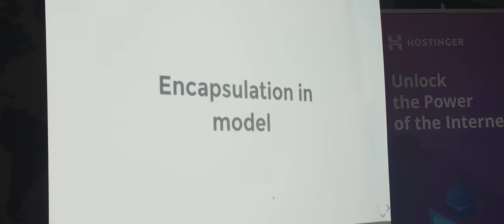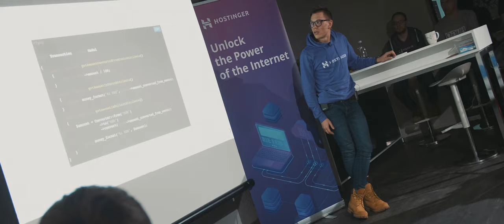Hostinger Meetups: KaunasPHP.lt v.52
Akimirkos iš KaunasPHP.lt meetup by Hostinger.